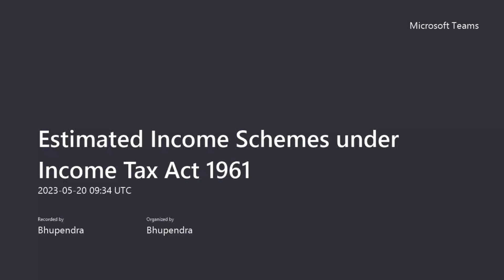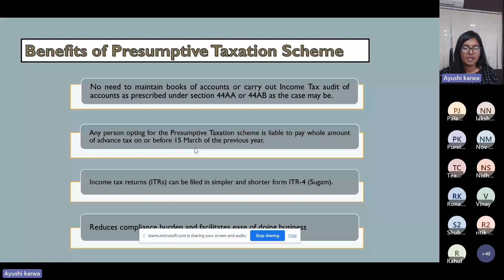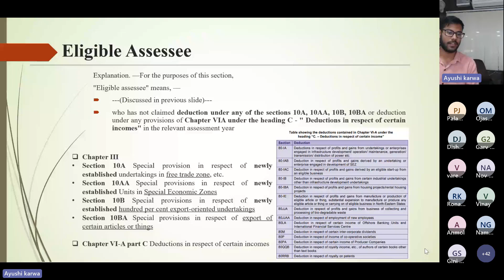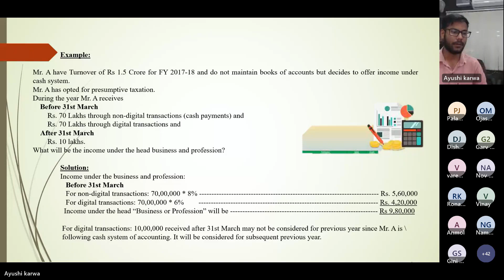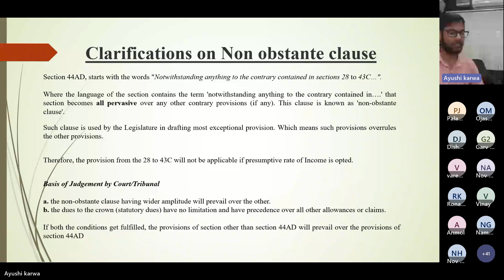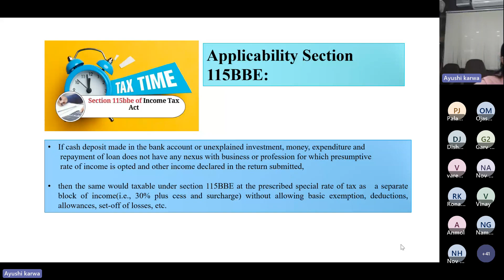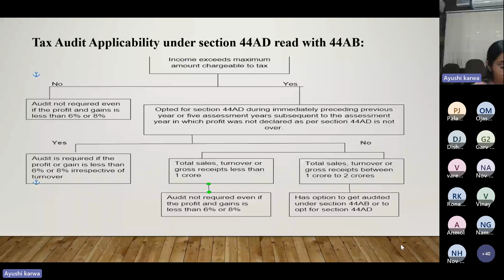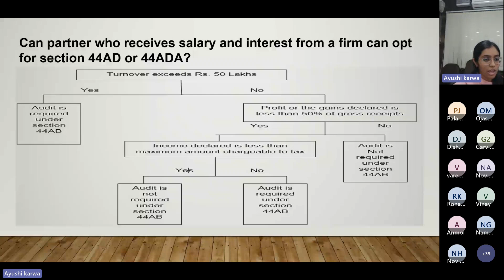Estimated Income Schemes under Income Tax Act 1961